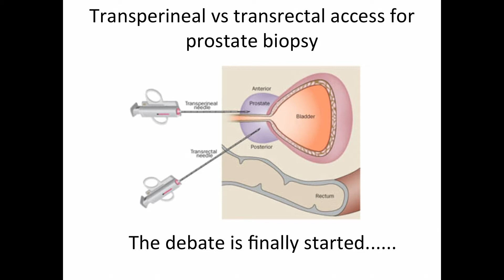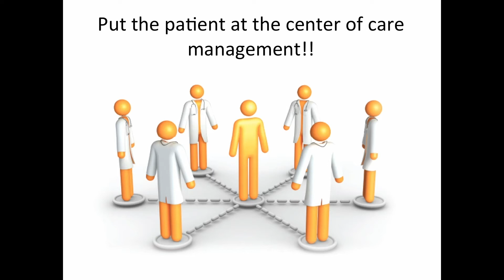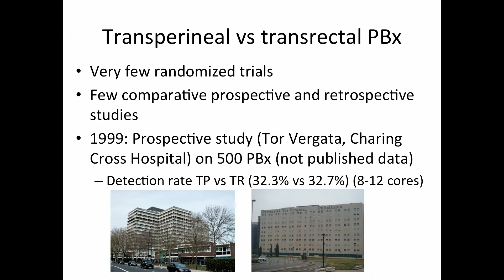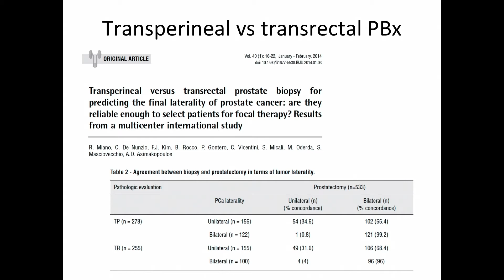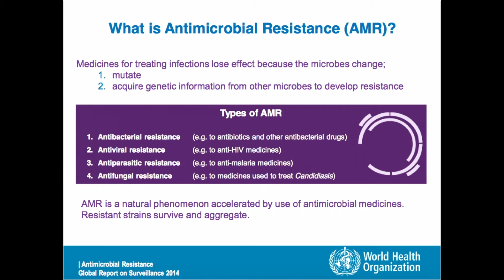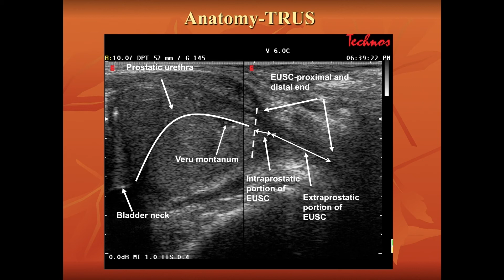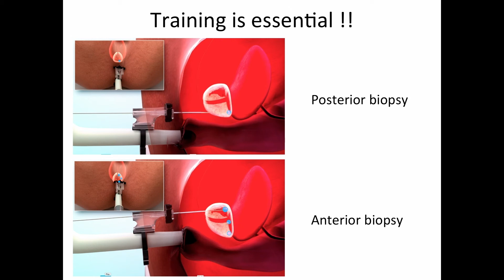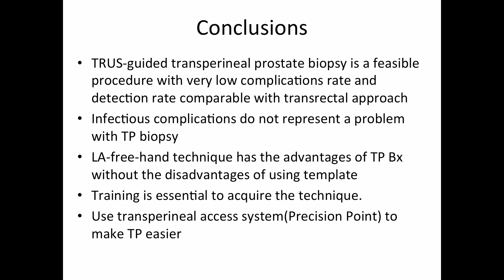Transperineal Prostate Biopsy State of the Art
Roberto Miano, MD, compares transperineal versus transrectal access for a prostate biopsy. He argues that transperineal is safer in terms of infectious complications and more accurate for detecting cancer versus a transrectal approach. Therefore, it is therefore essential that clinicians receive proper training for the procedure.